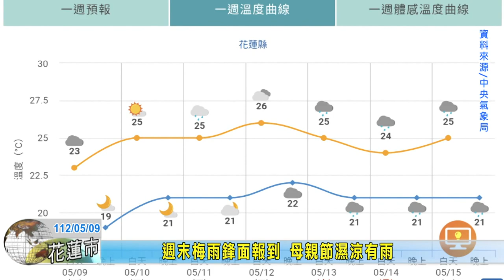20230509 10 週末梅雨鋒面報到 母親節濕涼有雨